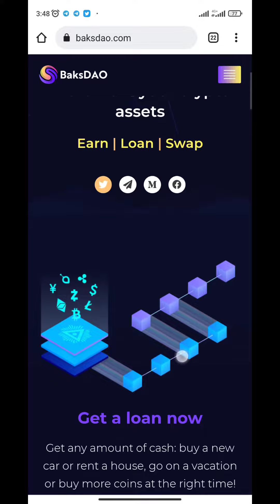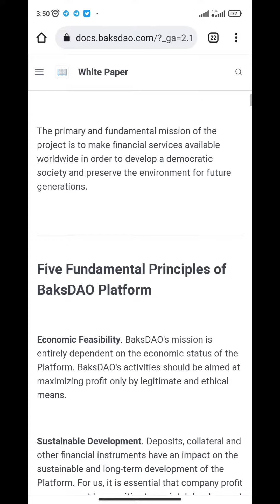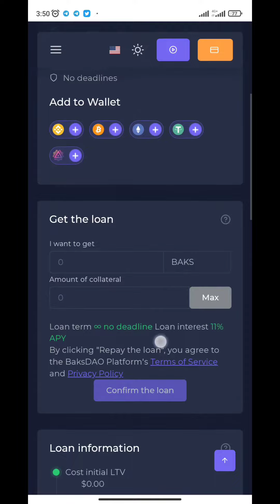BaksDAO : DeFi platform to get more from your crypto assets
🚀 BaksDAO

DeFi platform to get more from your crypto assets.

BaksDAO is a DeFi platform where you can get a perpetual loan secured by cryptocurrencies or get high payback in the currency of an asset by depositing.

We stick to a new approach in lending. We are sure that if a person possesses cryptocurrency, he would not have to repay a loan at a definite and inconvenient time. Therefore, the platform allows the user to issue the required amount of BAKS coins secured by his crypto assets.

🔹Our Mission
BaksDAO gives users around the world an opportunity to obtain liquidity secured by their assets in an instant and unaided way. The users repay their loans at any time they like. In addition to this, we allow our users to earn interest on their crypto.

🔹Tentang Platform
BaksDAO adalah platform DeFi di mana Anda bisa mendapatkan pinjaman abadi yang dijamin dengan cryptocurrency atau mendapatkan pengembalian tinggi dalam mata uang aset dengan menyetor.

Kami tetap berpegang pada pendekatan baru dalam pemberian pinjaman. Kami yakin bahwa jika seseorang memiliki cryptocurrency, dia tidak perlu membayar kembali pinjaman pada waktu yang pasti dan tidak tepat. Oleh karena itu, platform memungkinkan pengguna untuk mengeluarkan jumlah koin BAKS yang diperlukan yang diamankan oleh aset kripto-nya.

🔹Misi Platform
BaksDAO memberi pengguna di seluruh dunia kesempatan untuk mendapatkan likuiditas yang dijamin oleh aset mereka secara instan dan tanpa bantuan. Pengguna membayar kembali pinjaman mereka kapan saja mereka suka. Selain itu, kami mengizinkan pengguna kami untuk mendapatkan bunga pada crypto mereka.